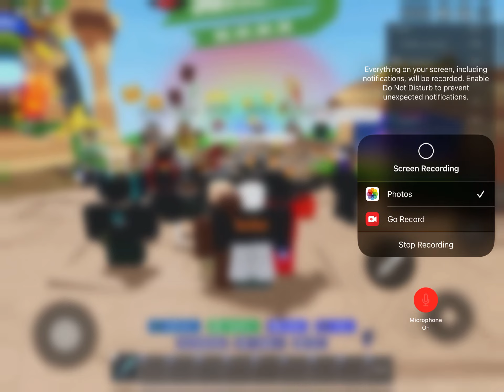C3 Games & Dad Use Elder Tree Kit In Bedwars 2022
C3 Games & Dad Use Elder Tree & Cyber Kit In Bedwars 2022

Hey Cool Kids!